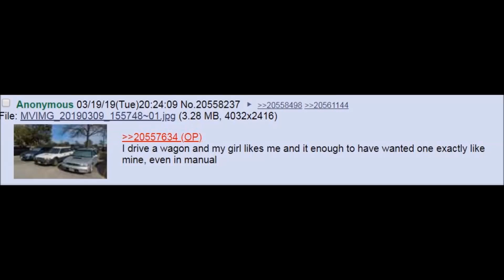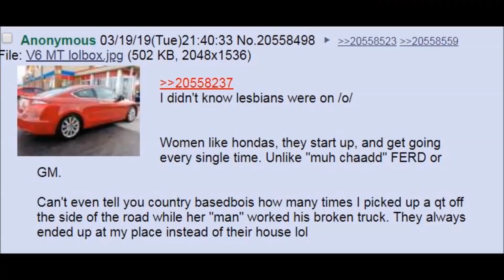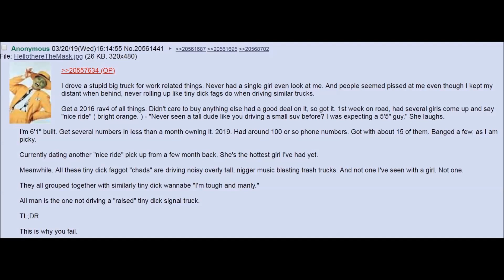/o/ Reading - Girls and Trucks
a brief /o/ reading of some posts